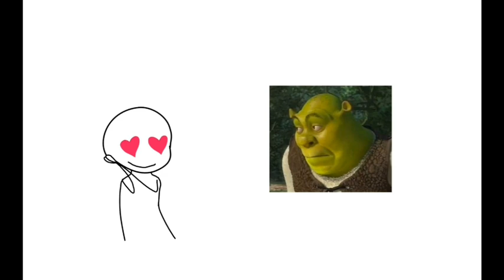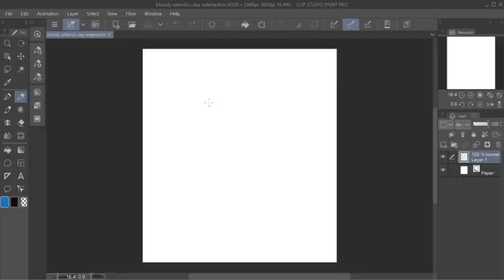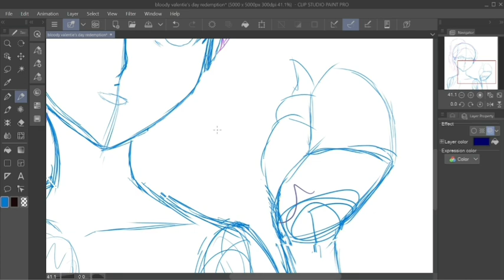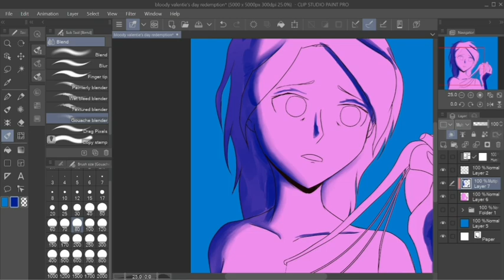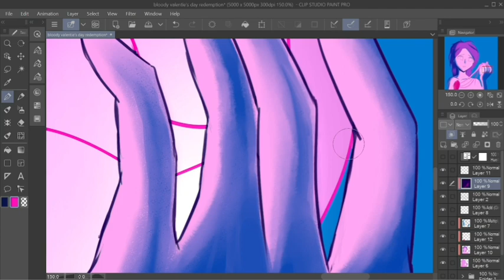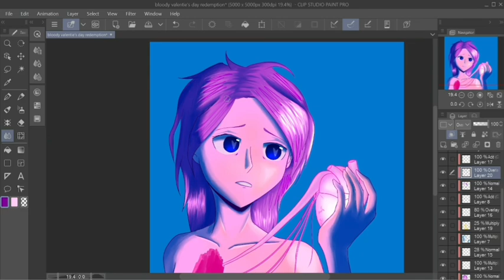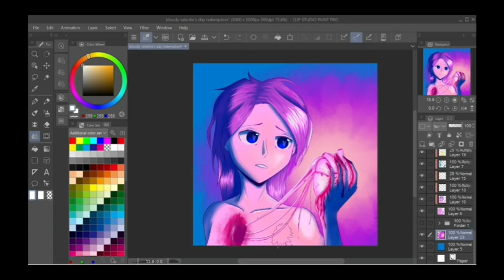Bloody Valentine | speedpaint | why doesn't it look like how I see in my head??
Another see how much I’ve improved video, but with more non-sense and valentine’s day(which is basically the same thing)

Waltz of Treachery
Amazing Plan
Amazing Plan
This is Romance